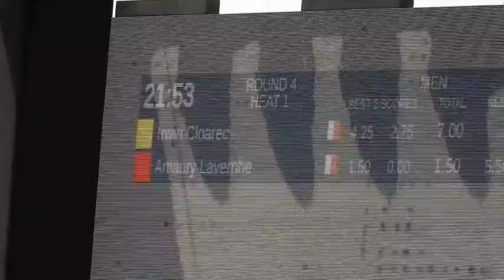Visit Maldives Pro 2022 - IBC Bodyboarding World Tour - Men's Open Round 4 Heat 1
Visit Maldives Pro 2022 - IBC Bodyboarding World Tour event in the Maldives is the first bodyboarding world tour event to be held on the Asian continent.

World’s best bodyboarders will compete for a prize pool of USD 70,000 among 4 divisions ; Mens Open, Womens Open, Junior Mens and Dropknee.
The event takes place at Varunulaa Raalhugandu in Male City, from 29th July - 7th August.
Irwin Cloarec & Amaury Lavernhe are competing in Men's Open Round 4 - Heat 1.